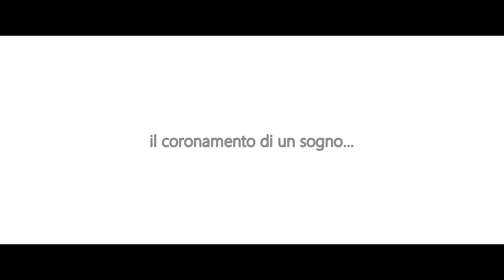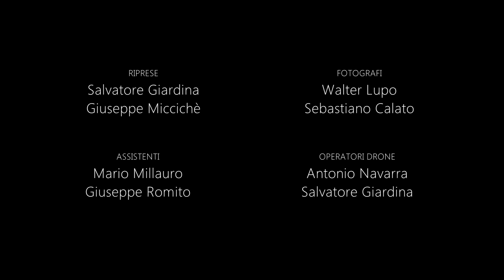PROMO Wedding di Alessandro e Marilena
Trailer ufficiale WEDDING Alessandro Spoto e Marilena Sola..UN GIORNO DA RICORDARE